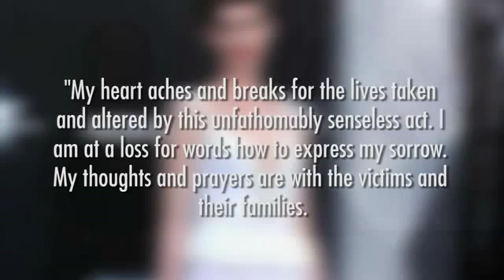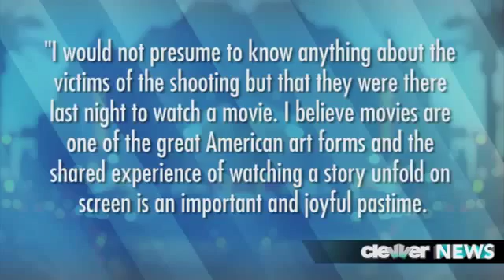Christian Bale Visits Aurora, Colorado Photos and Details